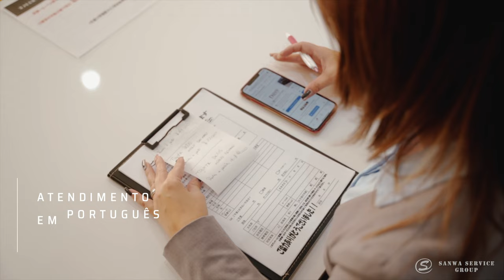Financiamento sem fiador ou visto permanente na Duxy | Japão